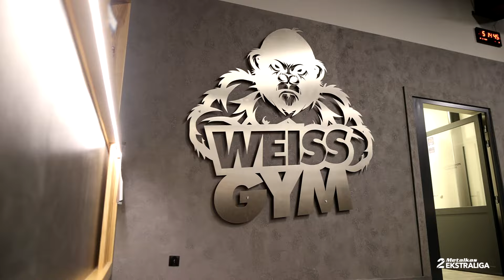Przygotowania fizyczne do sezonu 2025 rozpoczęte!